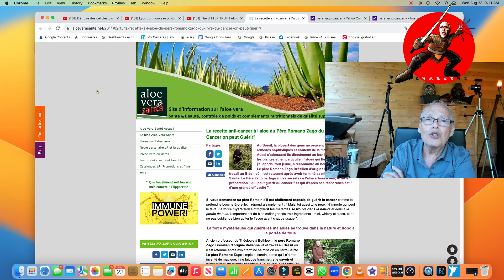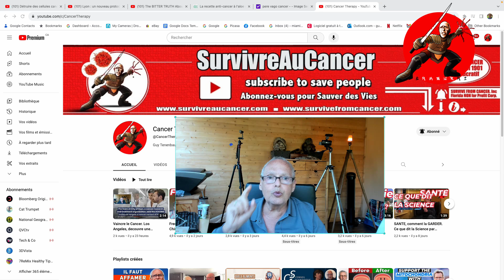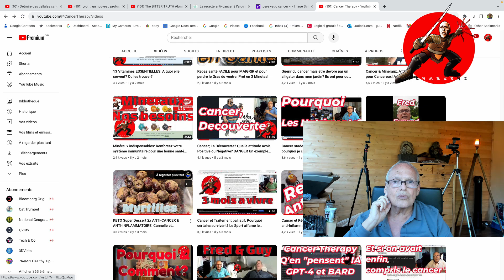Vaincre et Guerir du Cancer: GROSSE DECEPTION mais.....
TOUS MES LIVRES BESTSELLERS  dont les Benefices vont aux Associations

5558 E. Leitner Dr.  Coral Springs FL 33067 USA